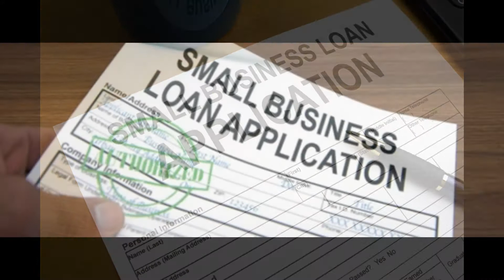Auto loan calculator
Auto loan calculator, this calculators helps you fully work the costs associated with purchasing car on credit. once you have entered the almost the interest rate and the period of the loan, the calculator will produce some important figures allowing you to assess the loan.